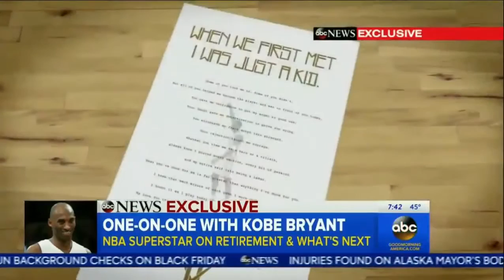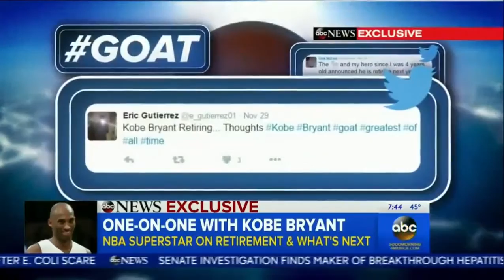Kobe Bryant Doesn't Consider Himself In the Top 5 Players Of All Times